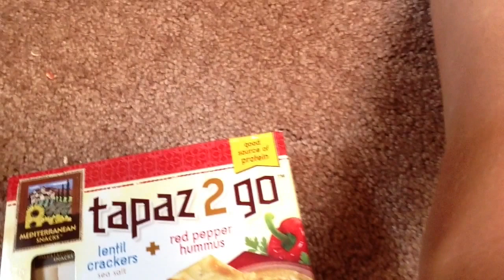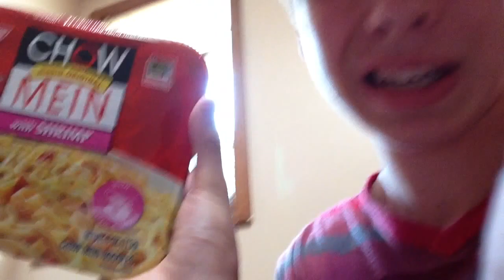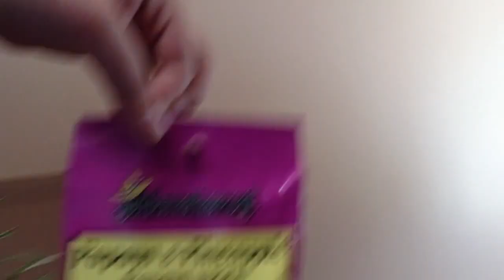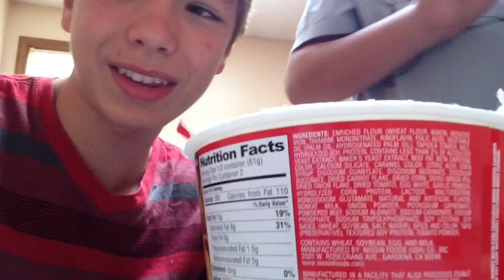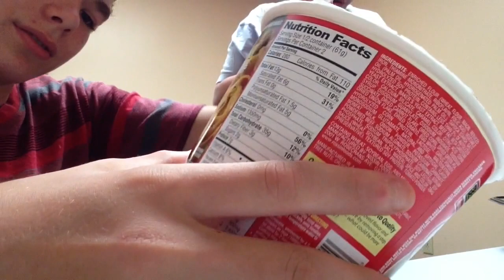50subscriber special-food challenge!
so worth it. hope you enjoyed and thanks for all the support through all 2 mnths of my youtube career, i couldnt have done it with out you and both me and bigbanana thank you all so much!